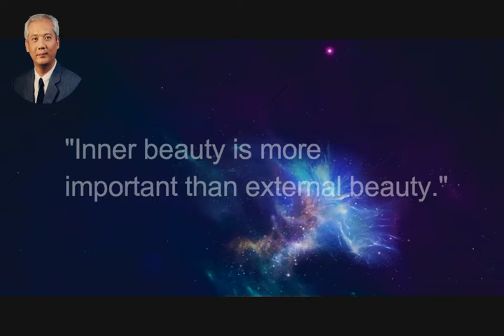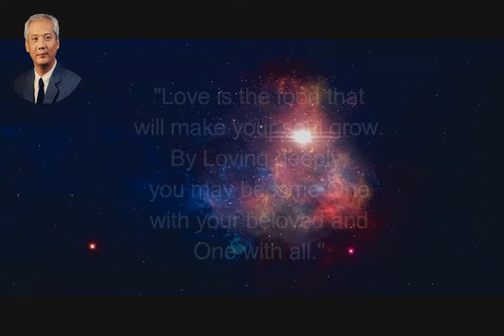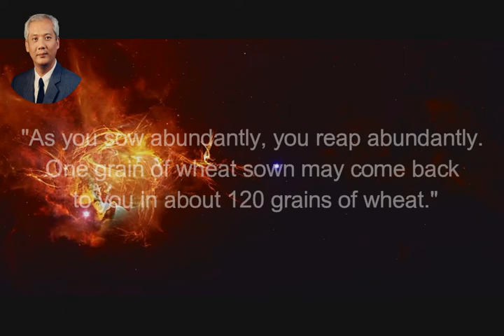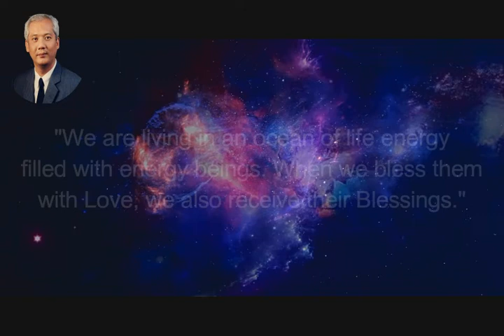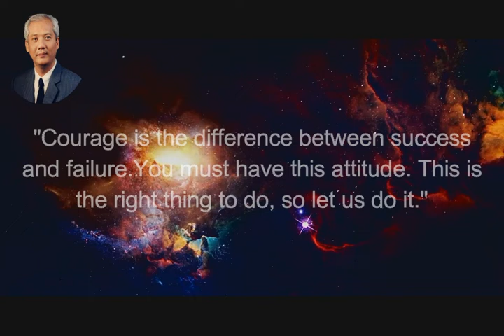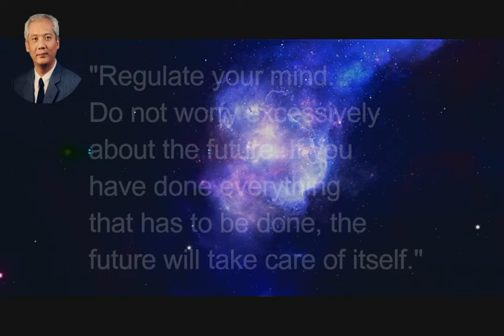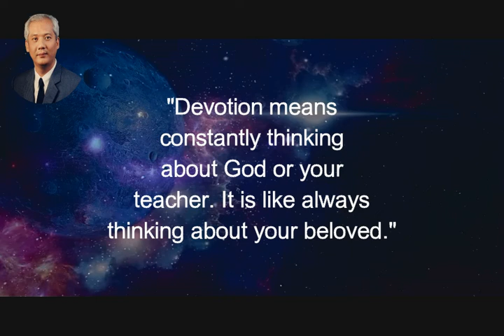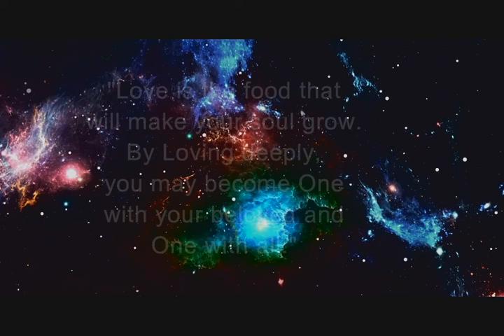Ponder on this Quotes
It allows us to inhale and exhale light.